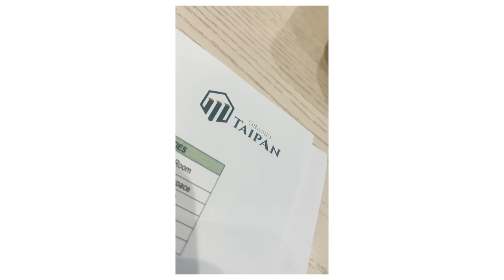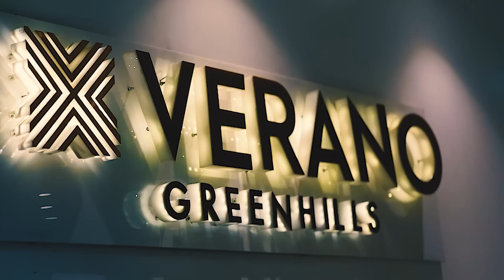Going out of my comfort zone~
Life update guys :)  Peachy working girl era!! CONGRATS NYO NAMAN AKO :)